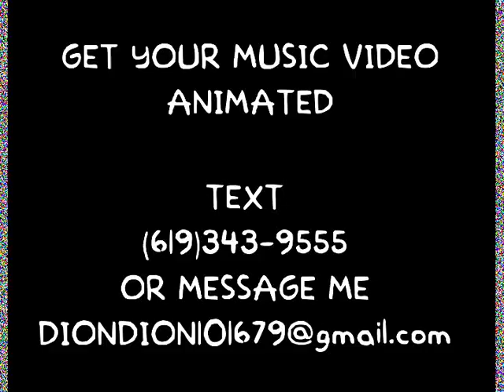Internet Thugs - No Thanks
Your favorite rappers get Homer f**ked up.